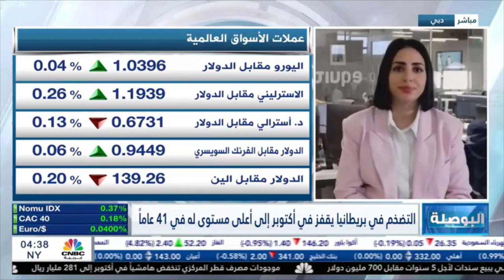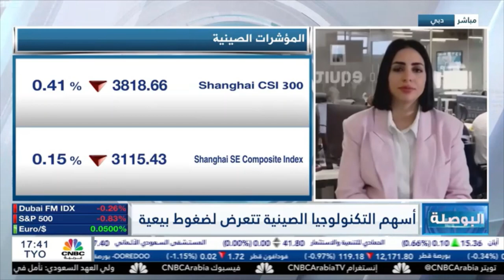التحليل اليومي للأسواق العالمية 17 نوفمبر 2022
- قفز مستوى التضخم في المملكة المتحدة إلى مستوى 11.1% وهو 5 أضعاف المستوى المستهدف للبنك إنجلترا المركزي، والأعلى منذ 41 عام، والأنظار تتجه إلى إعلان ميزانية الخريف للحكومة البريطانية الجديدة، التي قد تتضمن رفع الضرائب على الشركات والأفراد.
- أشارت البيانات الصينية الأخيرة ضعف بالطلب على السلع ككل، بسبب القيود المفروضة لاحتواء فيروس كورونا وكان قد تأثر النفط بشكل رئيسي حيث تعد الصين من أكبر مستورديه، مما يشكل ضغطا على عليه، و كانت قد تعرضت الأسهم الصينية خصوصا أسهم قطاع التكنولوجيا، بسبب إغلاقات المصانع و انتشار فيروس كورونا .